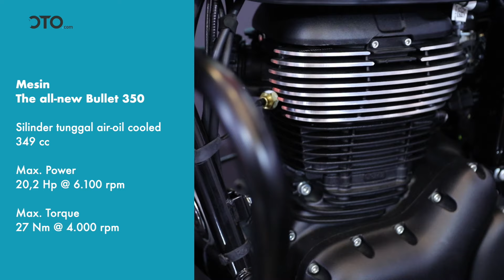New Royal Enfield Bullet 350, Revisi Penting sang Cruiser